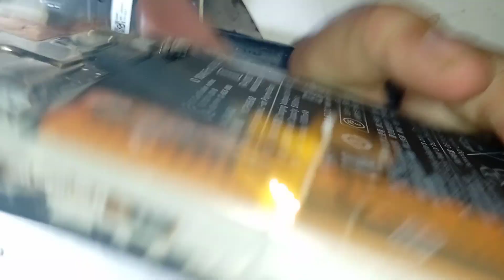cara menghidupkan poco M3 tanpa switch on off.. mudah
cara servis poco M3 switch on off.. problem

Temukan Baterai Advan S40 Lte S40 New Original seharga Rp30.000. Dapatkan sekarang juga di Shopee!

Temukan LAYAR SENTUH/TOUCHSCREEN ADVAN S40 (4G)/ADVAN S40 LTE seharga Rp25.000. Dapatkan sekarang juga di Shopee!

catatan penting...!!!
Kode Referral :96TX4LV

cari dan ketik..
komponen HP sesuai typenya
chat penjual. nya

selamat berbelanja

salam sukses